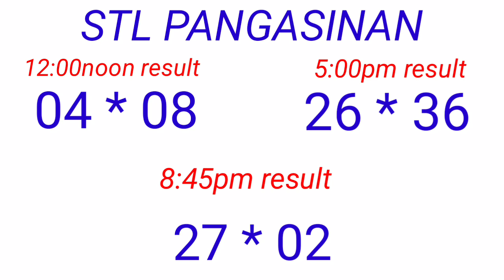STL - PANGASINAN November 23, 2022 3RD DRAW RESULT